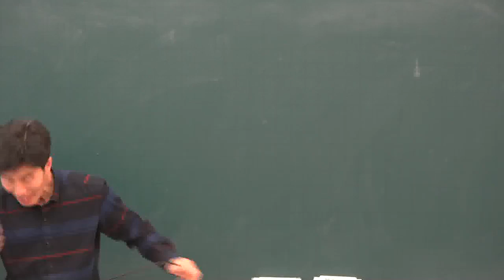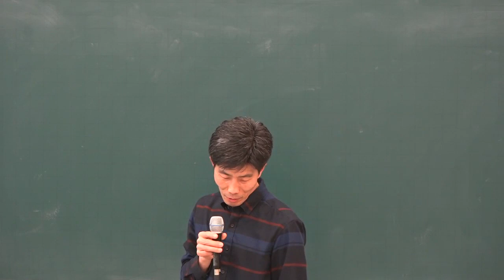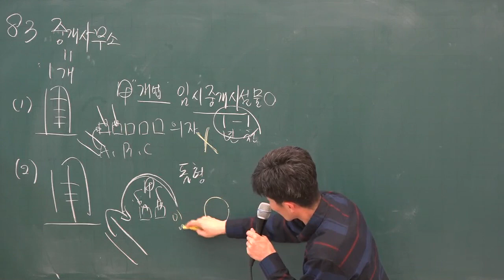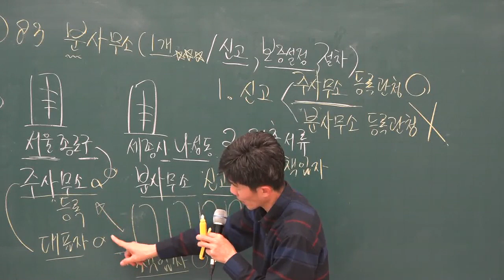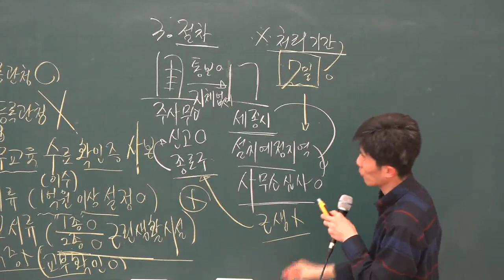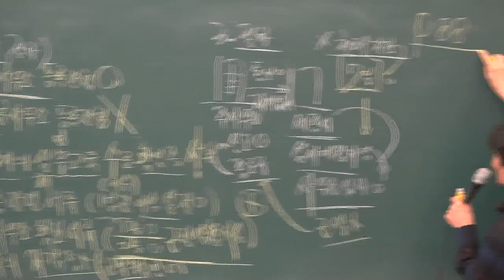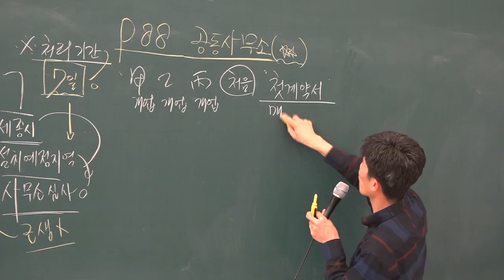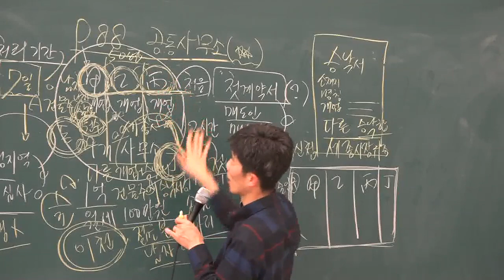[공전무] 2019년 공인중개사법령 및 중개실무 기초이론 11-7